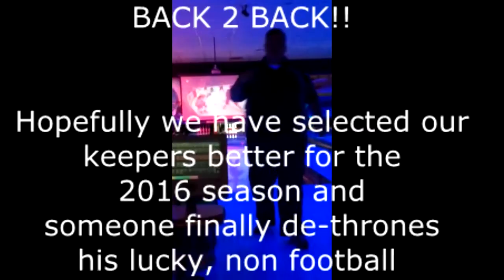2016 LNFL Keepers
The list of the 30 LNFL Keepers for the 2016 season!